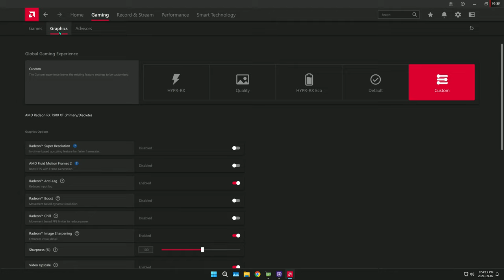Black Ops 6 Beta - 1080p Ultra & Low Settings - RX 7900 XT + 7800X3D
Desktop - 0:00 - 0:41
1080p Ultra - 0:41 - 3:48
1080p Low - 3:48

AMD Driver 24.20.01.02 was used.

PC Power Plan is set to Ultimate Performance

Hardware-Accelerated GPU Scheduling is On

Variable Refresh Rate is On

SAM (Smart Access Memory) is Off due to Random PC Crashes.

GPU is Running at PCI-Express x16 4.0

PC Specs:
GPU: Sapphire Pulse RX 7900 XT
CPU: AMD Ryzen 7 7800X3D
CPU Cooler: Noctua NH-U12S Redux
RAM: 32GB DDR5 6000MHz CL36
SSD: Samsung 990 Pro 1 TB
Monitor: Alienware AW2725DF 1440p 360Hz

Recorded With: AMD Adrenalin Software (AV1 Codec)